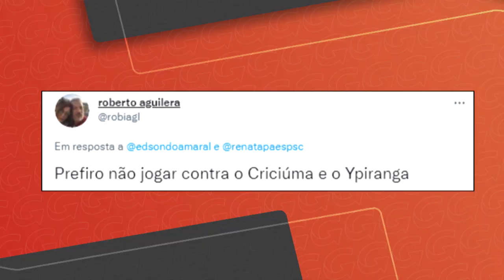Conversa com Silvinho, atacante do Criciúma, e Leandro Zago, treinador do Joinville | Giro Total #21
Nesta semana o Giro Total traz uma entrevista exclusiva com um dos destaques do Tigre, Silvinho. Além disso, a gente conversa com Leandro Zago, técnico do Joinville, que segue invicto para as oitavas de final. Tem ainda o Giro Games com Matheus Dal Prá dando dicas sobre o PUBG, o passe de Cano para Wálber na partida entre Vasco e Cruzeiro e a análise dos times catarinenses com Jéssica Cescon e Rodrigo Faraco.
Está esperando o que para dar um play?